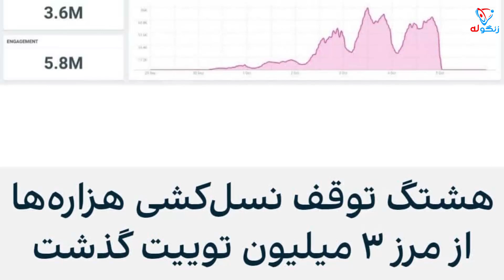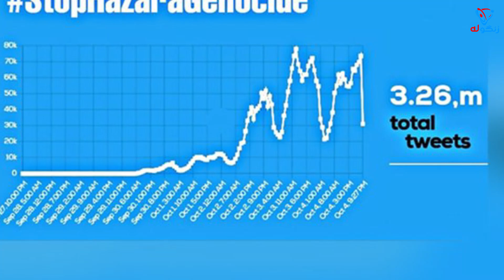خبرهای تازه افغانستان#خبر تازه خبرهای تازه